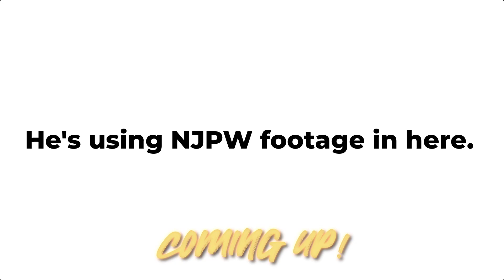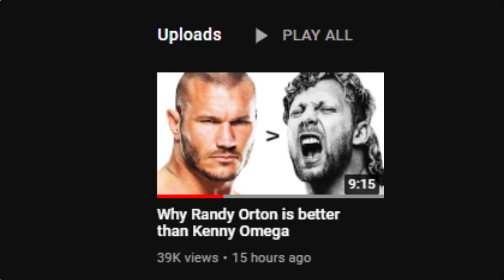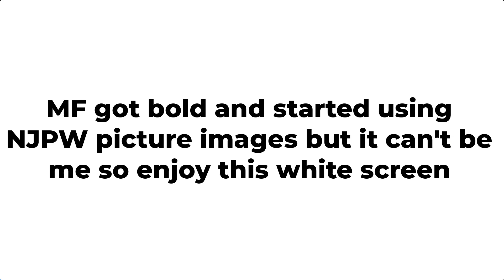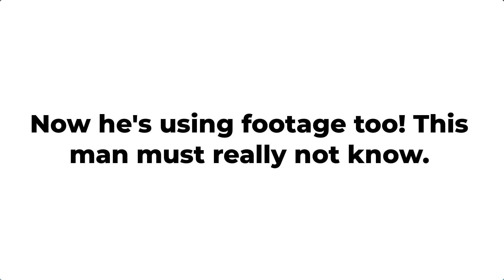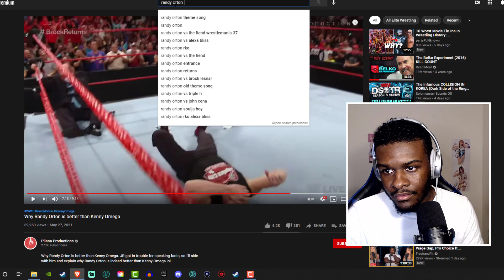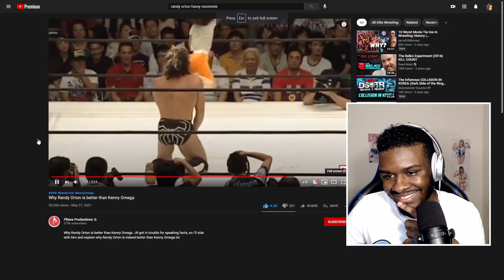Why Randy Orton is NOT Better Than Kenny Omega